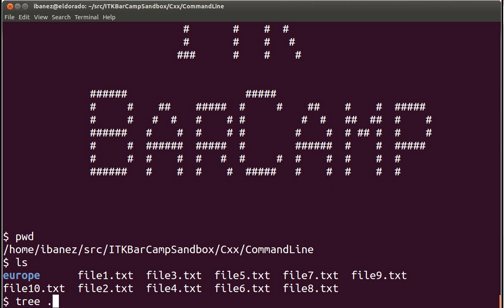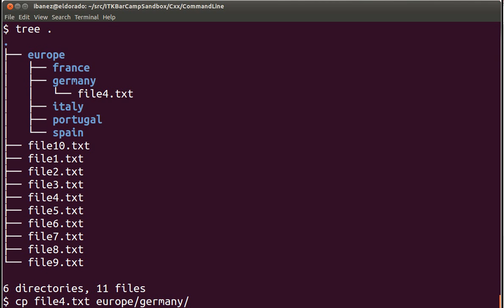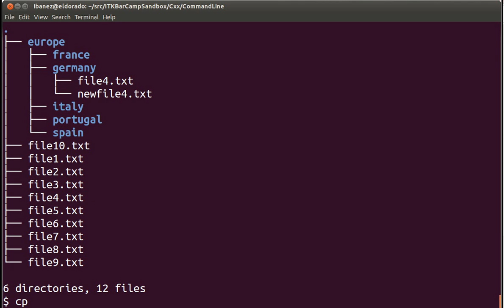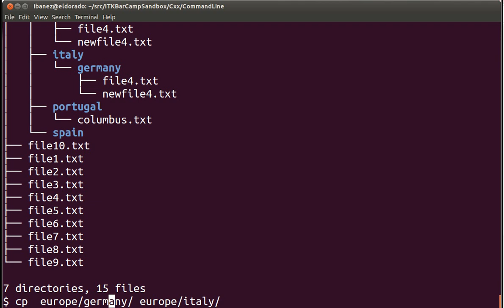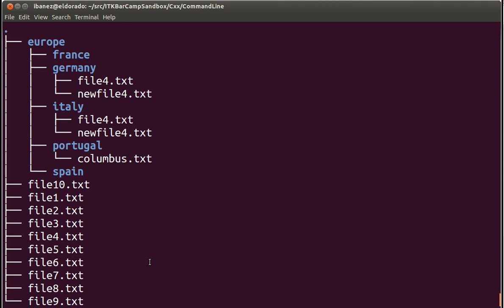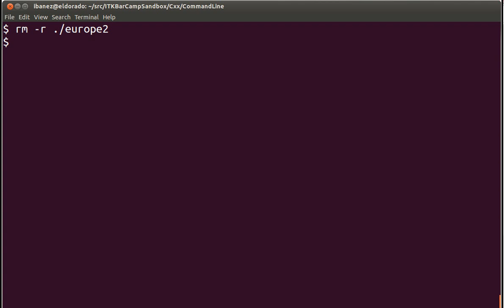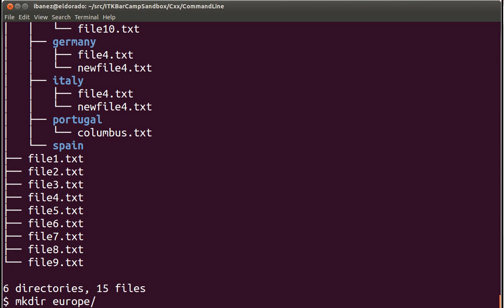ITK BarCamp - Training - Command Line Usage 04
ITK BarCamp traninig session for developers. How to interact with the command line prompt in a Linux or Mac terminal.

In this session we introduce the commands for copying, moving and deleting files. In particular using the recursive options that propagate through directories and subdirectories.